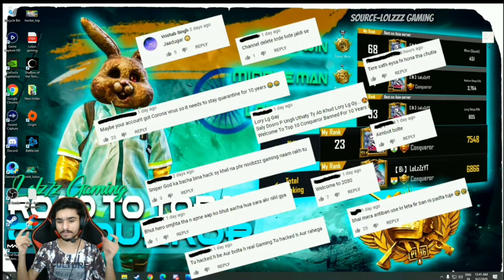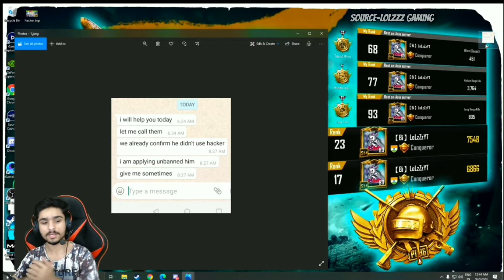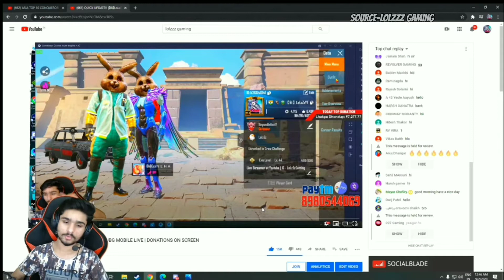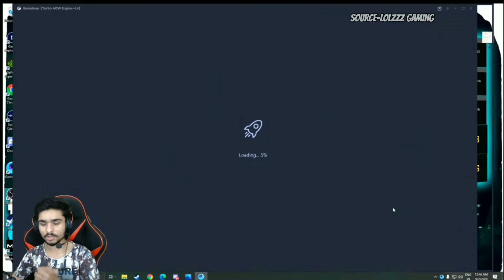LOLZZZ GAMING TOP 20 CONQUEROR ACCOUNT IS BACK | LOLZZZ GONNA EMOTIONAL || HIND DELETED THE VIDEO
lolz
 lolzz
 lolzzz gaming
 lolz gaming
 lolz gaming ban
 lolzz gaming ban on stream
why lolzz gaming ban
conqueror player ban on stream
bronze to conqueror
olz gaming hacker
lolzz gaming exposed
 lolzz gaming exposed on stream
id unban lolzz
lolzz id unban
hind gaming exposed
 hind on lolzz
lolzz on hind gaming
lolzz gaming truth
Lolzzz reply to hind clan after unban lolzz giving warning to hind gaming to remove the video till today lolzzz giving copyright to hind soldier and hind gaming hind clan get scared off  lolzzz gaming

Hydra bts talking about lolzz gaming banned account lolzz gaming banned becuase he was using beta version but hydra bts says that whole hydra team is using the beta version Lolzz was playing in 90 Fps that why he got banned hydra bts abuses lolz gaming hydra bts controversy on lolzz gaming

Hind gaming abuses lolzzz gaming after his pubg conqueror account got banned on live stream Bad languages are used in this video please use headphones Controversy on lolzzz gaming banned account on pubg mobile india

Hey Guys lolzzz gaming account got banned on the live stream because he was The beta version 7.0 of pubg mobile and according to pubg mobile guidelines this is not legal he got banned of 10 years
his pubg account was in conqueror when it got banned.

         ➡support me [NEVER GIVE UP]

🔰Your Quarries▶
1.lolz account banned
2.LozZz gaming PUBG account banned
3.lolz pubg account banned
4.pubg mobile account banned
5.pubg mobile conqueror account banned
6.lolzz gaming PUBG account banned
7.lolzz gaming hacker
8.pubg hacker
9.lolzz account banned on live stream
10.pubg mobile conqueror account banned
11.lolzz gaming conqueror rank push
12.hacker banned for 10 years
13.hacker live stream
14.why ban LOLZ id
15.Lolzzz gaming reply to hind gaming
16.lolzz vs hind
17.lolzz reply to haters
18.lolzz reply why ban conquer id
19.conqueror account banned
20.lolzzz gaming reply
21.Hind gaming exposed
22.Lolzzz gaming is back

🔰Video source - lolzz gaming

Godlike gaming YT
Godlikegamingyt
godlikegamingyt